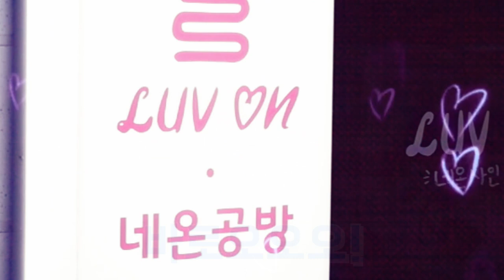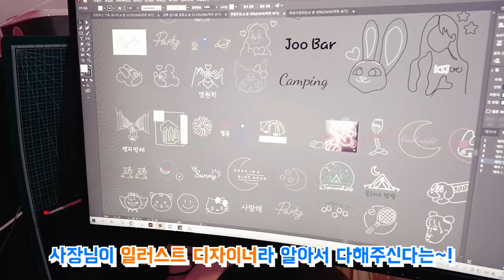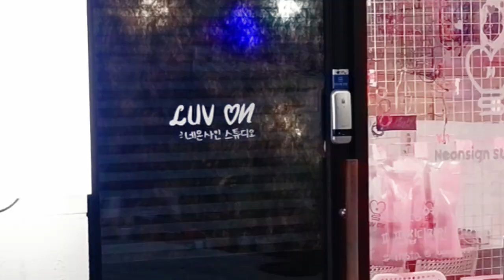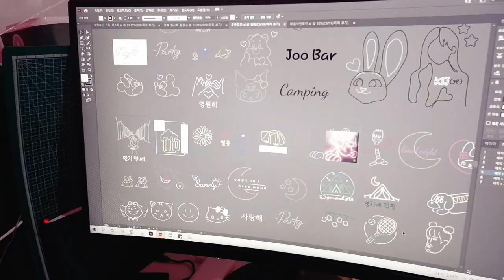2021년 맛집시리즈 #31] 데이트맛집은 여기지~ | 러브온| 춘천데이트맛집 | 네온공방 | 데이트추천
요즘 데이트 추천장소로 핫한 네온사인공방~~
먹보감자가 오늘은 데이트맛집에 다녀왔어요~
꼭 한번 가셔서 좋은추억 만드세요~

주소: 춘천시 죽림동 4-30
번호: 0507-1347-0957